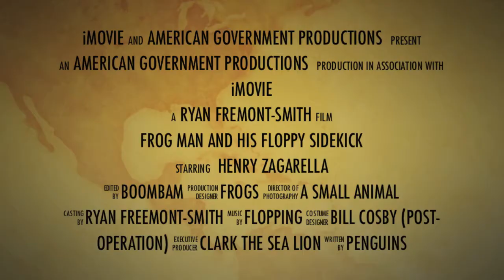FROGMAN and THE LEGEND OF THE TADPOLE Trailer #1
FROGMAN in theaters May 2nd.
Directed by Ryan Fremont-Smith and Henry Zagarella
Starring Henry Zagarella, Ryan Fremont-Smith, Conor Fitzpatrick.